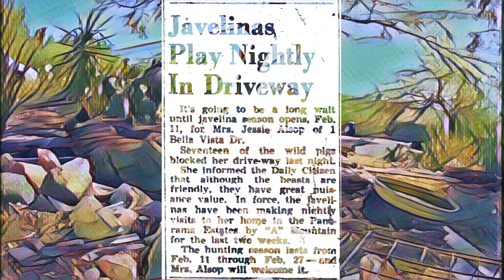20210509 Javelinas Relaxing